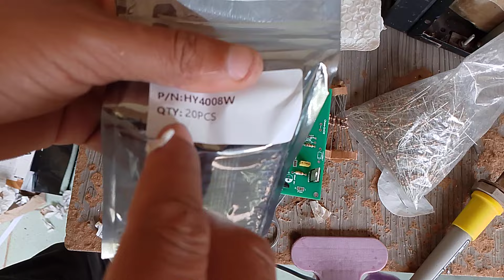Mosfete tope!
nesse vídeo eu vou te mostrar como que está ficando meu inversor caseiro muito tope

agora ficou muito mais fácil de fazer um belo inversor caseiro para você levar pra uma chácara tope

e se você gostou desse vídeo deixe o seu like